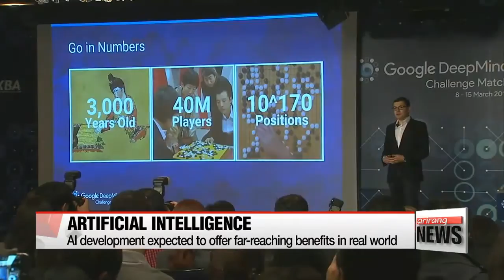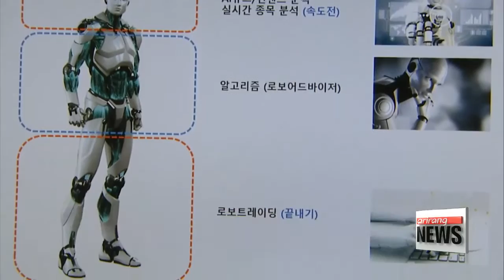The future of AI development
알파고가 인류에 보여준 미래와 과제
It could be a few years,... maybe decades before some of our daily routines, like driving, are handled by artificial intelligence.
Many researchers... believe it's one of THE most important advancements for our future.
But it's still unchartered territory that raises concerns.
And,... as our Kim Ji-yeon reports,... there's a real need to develop a legal mechanism around AI, while it's still in its early stages.

DeepMind, which developed Baduk or Go-playing computer program AlphaGo, started with three young men in Britain in 2010.
Four years later, the startup developed artificial intelligence and they instantly became billionaires after DeepMind was acquired by Google.

"The startup environment was one of the best anywhere in the world... as creative ideas and various technologies lead to new jobs for young people."

DeepMind's AI, equipped with advanced arithmetic and big data analytic skills... is widely expected to offer far-reaching benefits.
Its application in the real world is on-going... particularly in the development of self-driving cars, medical treatment and dealing with stock market risks.
It's also expected to solve more complicated social dilemmas.
That's why AI is being referred to as the fourth industrial revolution by IT experts.

"I think there will be a fight for data among industries in the future. The firms with data and a way of creating a new service or solution through AI will be on top."

But the real-life adoption of this type of technology not only raises ethical questions, but legal ones as well.
For instance, if a self-driving car causes a traffic accident... or if a super intelligent machine gives a wrong diagnosis... who would be held responsible?

"These types of concerns show there's a need to set guidelines and license systems before AI systems go fully mainstream."

The Korea-based KT Economic Research Institute says the country's AI-related market volume will steadily increase to surpass 23-billion U.S. dollars by 2030.